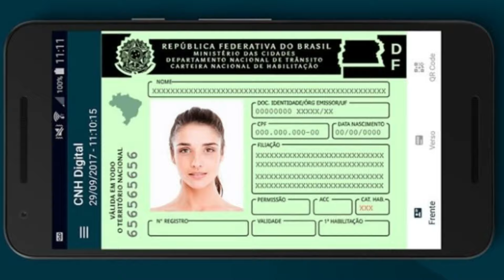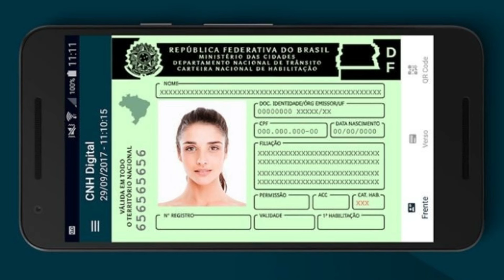O QUE É ÓRGÃO EMISSOR OU ÓRGÃO EXPEDIDOR DO RG OU CNH?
O que é órgão emissor e órgão expedidor do rg? Neste vídeo você vai entender e tirar todas as suas dúvidas sobre o que significa o órgão expedidor e órgão emissor da identidade e como encontrá-lo.

CONTEÚDO RESUMIDO

O órgão emissor também conhecido como órgão expedidor, refere-se à instituição responsável por emitir o documento de identificação dos cidadãos como o RG que é a identidade, a CNH que é a carteira de habilitação para motoristas, o Passaporte, o CPF e diversos outros documentos.

Na maior parte dos casos, é a Secretaria de Segurança Pública de cada Estado, também chamada de SSP, o órgão emissor ou expedidor responsável pela emissão dos documentos de identificação.

A polícia civil, o DETRAN, a Polícia Federal ou outro órgão público também pode ser o órgão emissor ou expedidor. Neste caso, a sigla PC, Detran ou outra será identificada em seu documento de identificação.

Como encontrar o órgão emissor ou expedidor no RG ou CNH?

Encontrar o órgão expedidor em seu RG é bem simples. Ele pode estar localizado no centro do seu RG ou na parte superior do documento.

Na carteira de motorista, fica logo abaixo do nome do condutor da CNH.
O órgão expedidor sempre será identificado pela sigla acompanhado pelo Estado em que o documento foi emitido.

Exemplo:

Caso o documento tenha sido emitido pela Secretaria de Segurança Pública do Distrito Federal, o órgão expedidor será identificado em seu documento como SSP-DF.

Caso o documento tenha sido emitido pelo Departamento de Trânsito do Estado de São Paulo, o órgão expedidor será identificado em seu documento como DETRAN-SP.